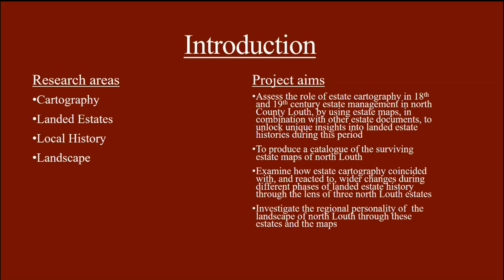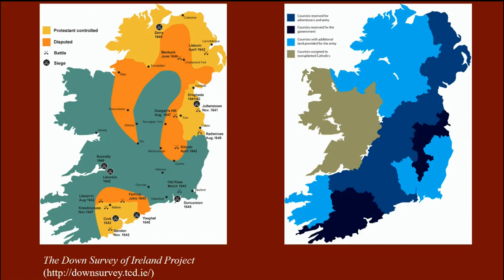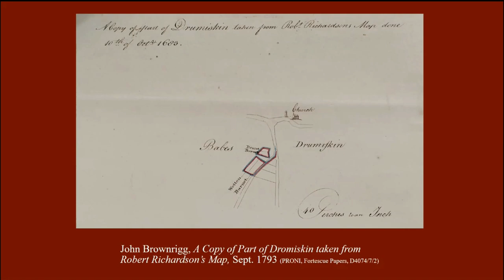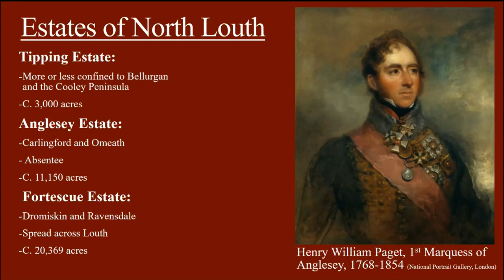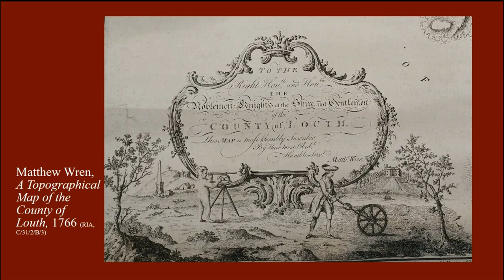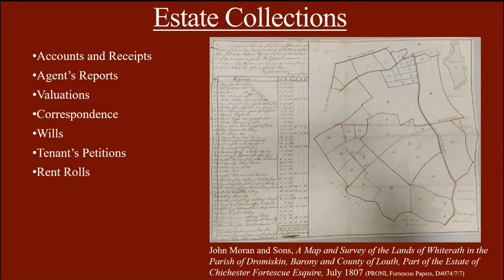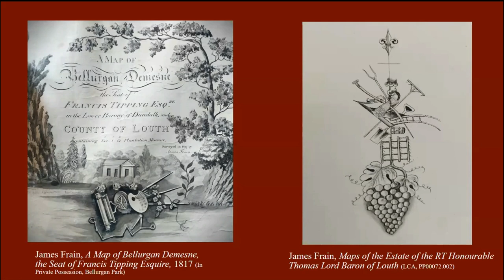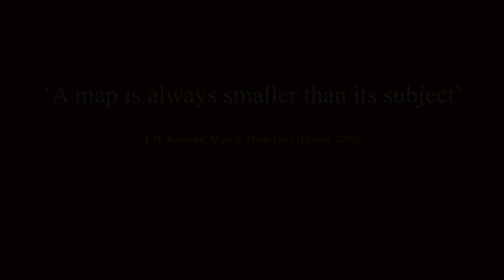Cartography and the Landed Estates of North Louth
A lecture by Mr Luke Murphy in which he provides an introduction to estate cartography in Ireland during the eighteenth and early nineteenth centuries, how its development coincided with and reacted to wider trends in the history of landed estates, and the role cartography played in estate management. This is discussed in relation to a sample of estates in north County Louth, and the maps and cartographic materials pertaining to them. Luke is currently a PhD candidate at DKIT. The lecture is based on his PhD research to date.

This lecture was recorded during an online presentation on 22 November 2022 for the County Louth Archaeological and Historical Society.